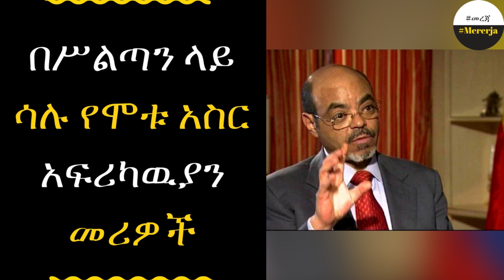ETHIOPIA - 10 African leaders died when they are in power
ETHIOPIA - 10 African leaders died when they are in power | በሥልጣን ላይ ሳሉ የሞቱ አስር አፍሪካዉያን መሪዎች